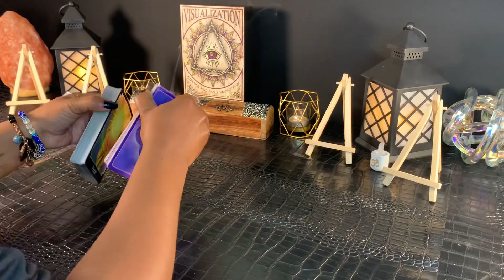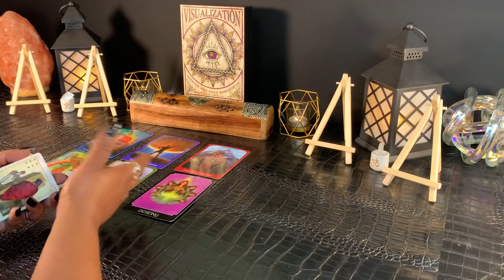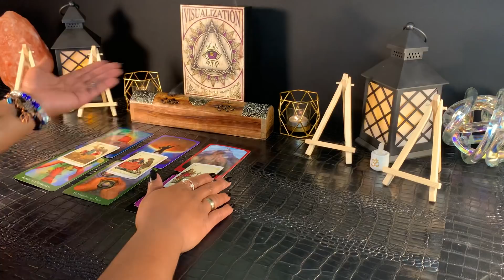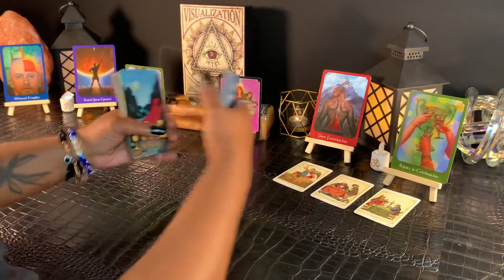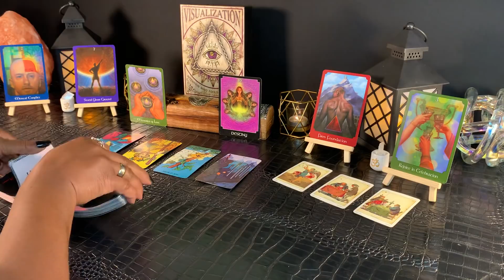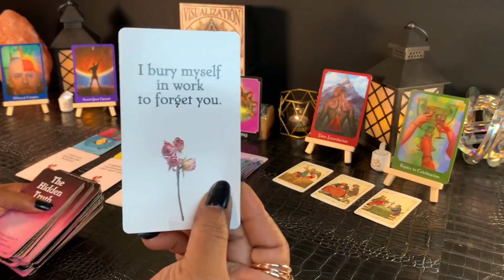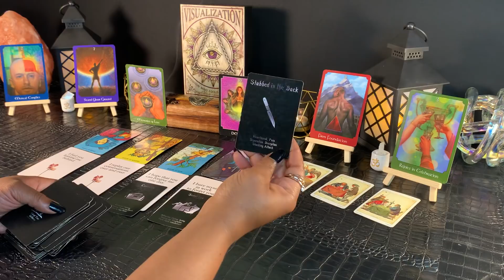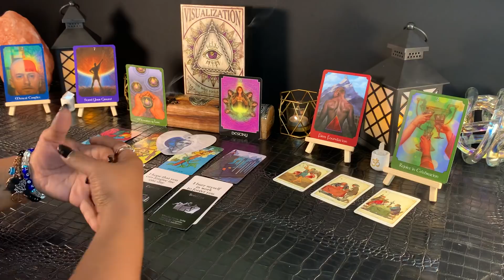VIRGO ~ Prepare Yourself For This! “A Major Decision Shifts Your Destiny” DECEMBER 2020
VIRGO - December 2020 (Timeless Reading)

303 High Priestess Tarot LLC is not qualified to give any legal, financial, or medical advice to clients and accepts no liability or responsibility for any action a client or subscriber chooses to take